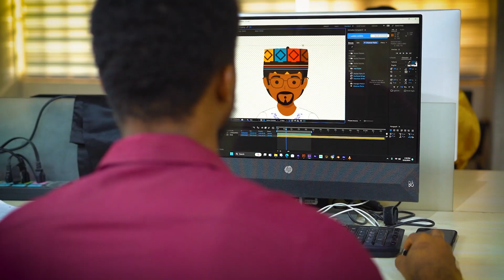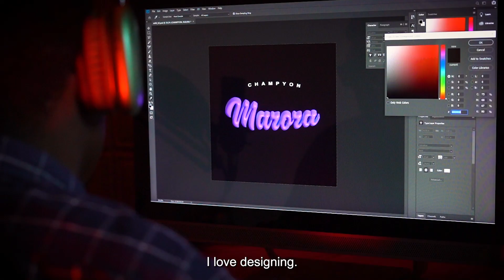One Youth, Two Skills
Welcome to the Nigerian Youth Academy - NiYA